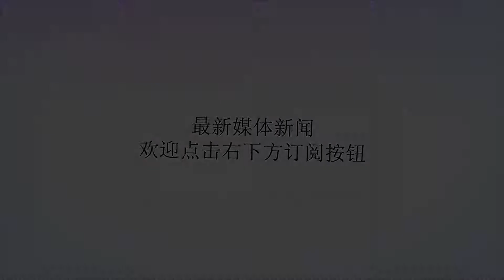赛讯 | 无锡32岁小笼包师傅创全国纪录后，挑战者纷纷下战书！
谢谢！引体向上是一项以锻炼上肢肌肉为主的运动在社会上有相当的基础不少市民朋友在茶余饭后都会到小区或者公园里一展身手，一较高下该项目也是许多地方的中考必测项目可是，万万没想到如此普通的不能再普通的一项运动在江阴也出了一个引体冠军了还破了全国记录在9月16日举行的一场新颖的马拉松+引体的比赛中，即2018济宁太白湖马拉松暨“向上吧，中国！”首届全国全民引体向上大赛中三十二岁的江阴小笼包师傅打破了全国的纪录他在两分钟内就完成了五十二次引体向上他就是刘金峰据悉，刘师傅家住江阴月城镇以卖小笼汤包为业为什么专程从江阴赶到济宁打擂？我很喜欢健身，听说济宁赛区有高手，就很像来见识一下。今天是冒雨比赛，杠有点滑，影响了成绩。不过对自己的表现还比较满意。创造全国纪录不易，保持更难。我回去还得加劲练。而且，据悉刘金峰凭借引体向上不俗实力早已在苏锡常小有名气在无锡体能王争霸赛和苏州工业园区第二届综合体能大赛中双双夺冠就是这么简单粗暴！世上运动千千万，为啥就对“引体向上”情有独钟？平时因为生意的原因，每天早晨3点就要起来，一直会很忙，要到晚上才有时间练练，跑步更没时间了，引体向上一开始练的初衷就是看到了国外的引体向上吉尼斯纪录，然后就想去打破，就开始练了，动作虽然简单，但是特别考验手臂和核心的力量。2分钟52次引体向上江阴32岁小笼包师傅破全国纪录~他说他还要去破吉尼斯纪录. 对于“打破吉尼斯纪录”你有信心吗？状态好的时候，妥妥的，只是太难申报了，纪录一开始的49，50，51，53，54，到现在55个，我水平也一直在变，最高的时候标准可以做到1分钟58个，申报太难了，但是我还是会尽力去做！小编为此还专门咨询了一下中学的体育老师中考引体向上男生的话1分钟拉满5个就10分满分2分钟52次，恐怕……恐怖……所以，小编也为饱受困扰的同学们向刘师傅咨询了一下引体向上的秘诀引体向上是江阴中考项目，很多学生对这个项目都较为困扰，有没有什么技巧，帮助一些学生练习与提高？有的！有的！我一定要向大家分享一下技巧的，引体技巧的话，要先背发力，然后手臂再发力，力量集中在手腕发起。与此同时呢，平时也要着重加强一些力量训练，特别是针对手臂的一些锻炼。还有如果中考要做的更好，还需要练手臂的爆发力。当然如果可以考虑摆浪的话，会更轻松，对技巧有要求，对力量要求不怎么高。没有人能够随随便便成功，刘金峰也一样刘师傅告诉小编他也不是天生神力平时喜欢在健身房做一些力量训练所以啊，一块金牌、一个冠军的背后往往凝聚着选手们的心血和付出我们祝愿刘金峰挑战吉尼斯成功不过，济宁夺冠，刘金峰一下子也成为了“众矢之的”全国已有多人向他发出挑战有人声称自己的成绩是2分钟142个，将秒杀刘金峰。刘金峰，加油吧！